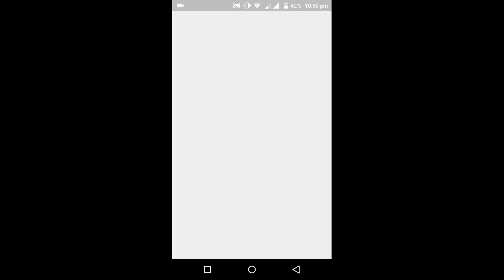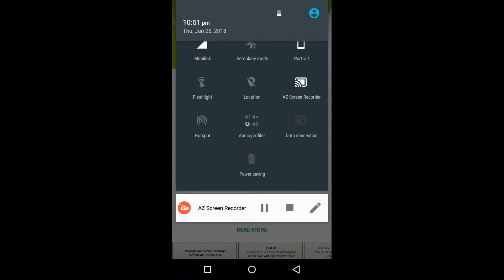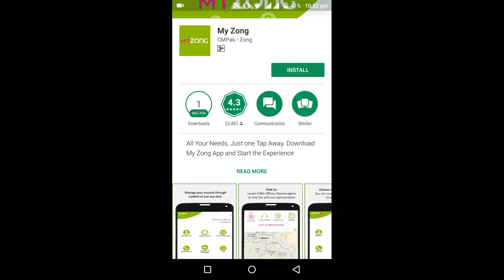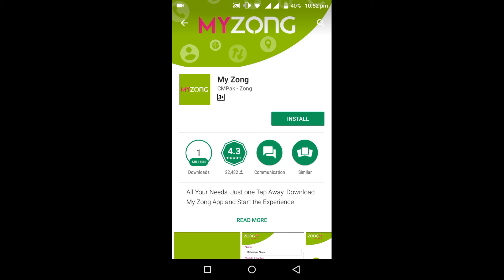Zong free 1gb internet new offer